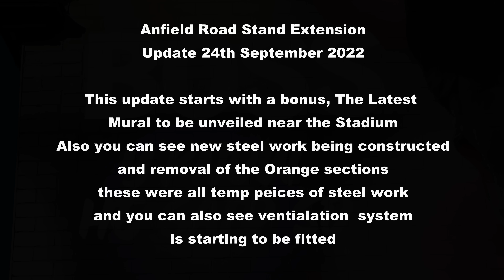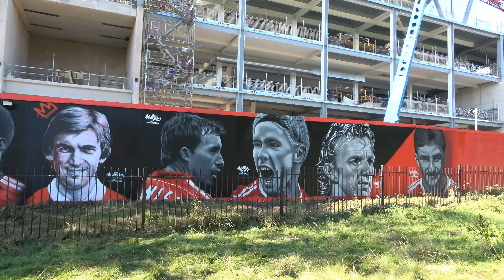Anfield Rd stand, plus a little bonus at the start in this update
A weekend visit to the site but work was cut short for a game later in the day. In this update there is a bonus at the start then followed by a look around the site. i captured a couple of lift and also noticed the temp orange sections are starting to be removed, These were there for extra strength and support while construction took place.  Enjoy